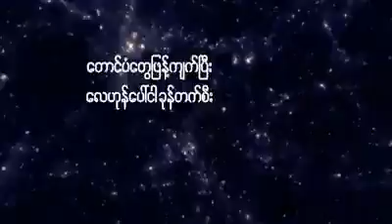November 27, 2020